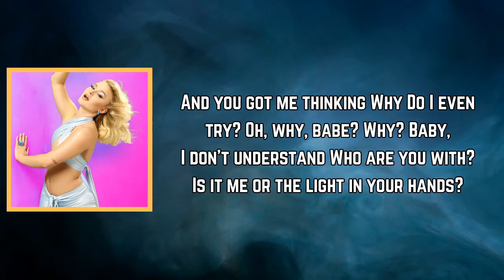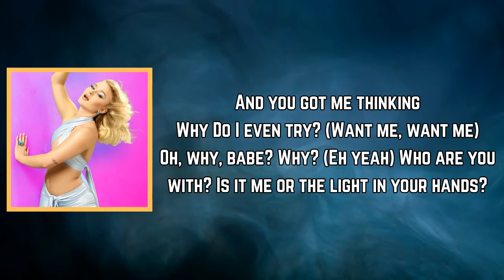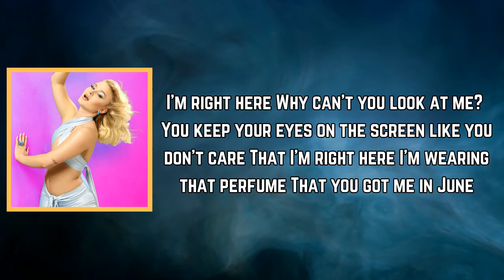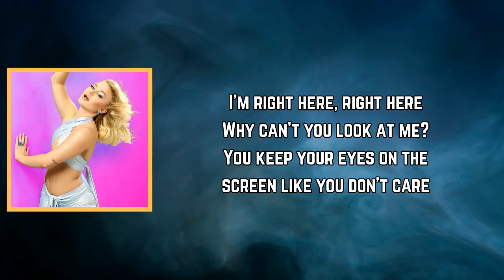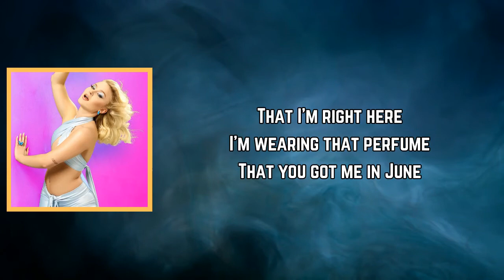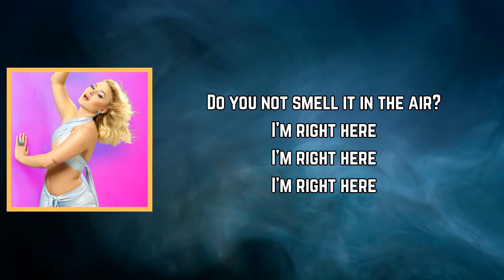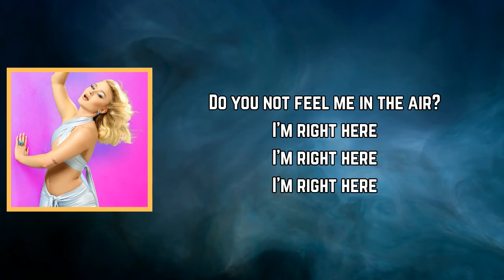Zara Larsson - Right Here (Lyrics)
Right Here Lyrics:

[Verse 1]
I could have two girls in the bed
It wouldn't even get your attention
I could have powder as my best friend
Wouldn't even get your attention
I could be naked at dinner
And touchin' the waiter
The baddest behaviour, oh-oh, uh
Two girls in the bed
And it wouldn't even get your attention

[Pre-Chorus]
And you got me thinking
Why
Do I even try?
Oh, why, babe?
Why?
Baby, I don't understand
Who are you with? Is it me or the light in your hands?

[Chorus]
I'm right here
Why can't you look at me?
You keep your eyes on the screen like you don't care
That I'm right here
I'm wearing that perfume
That you got me in June
Do you not smell it in the air?

[Verse 2]
Remember when you couldn't keep your hands off my body?
Can we get back there again? (Can we get?)
I really wanna feel that you want me
Don't you want me?

[Pre-Chorus]
Why
Do I even try? (Want me, want me)
Oh, why, babe?
Why? (Eh yeah)

[Chorus]
I'm right here
Do you not feel me in the air?

[Bridge]
And touching the waiter
The baddest behaviour
I'm right here
I could be naked, naked, naked
Naked, naked, naked
I'm right here, woah

[Chorus]
I'm right here, right here

[Outro]
Ooh, I'm right here
Uh
Woah